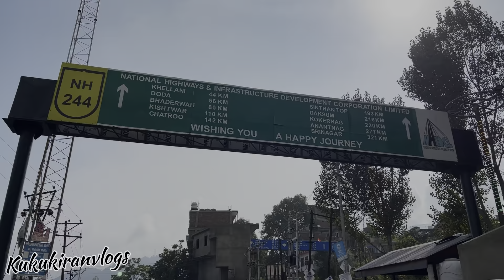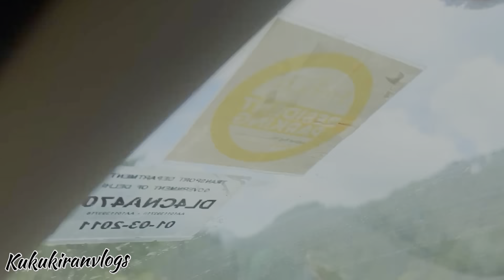|कैंपिंग इन जय वैली| भदरवाह | Camping in Jai Valley| Bhaderwah| Mini Kashmir|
How to reach Bharderwah
How to reach Jai Valley
Jai Valley kaise jaye
Jai Valley main camping

Today we discoverd some parts of Jammu and BHADERWAH. It was great pleasure to see Jai valley in bhaderwah. Beautiful place with beautiful scenery.  BHADERWAH is called mini kashmir and also it is called mini kerela because of high rate of literacy.
Some best places to visit BHADERWAH are: Jai valley, chinta valley, padri  meadows, Chatragalla pass, Lake view resort,  Soej meadows, Gupt  ganga  temple, Nalthi village.